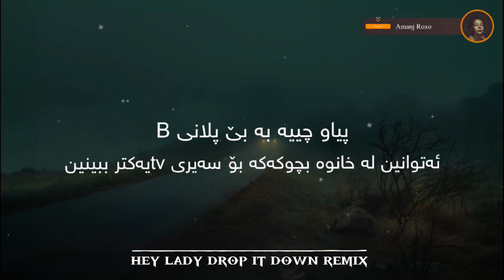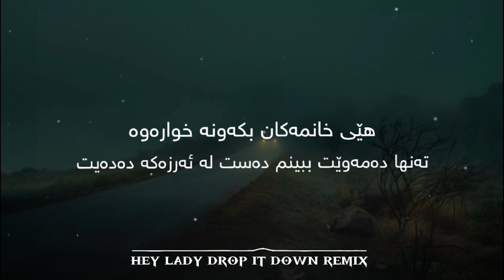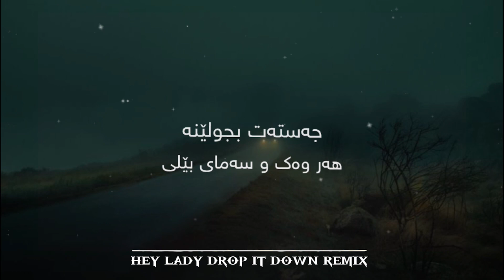Bananza x Temperature - Lyrics (Kurdish Subtitle) hey lady’s drop it down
🎧؛ تاکە ڕێگا بۆ ئەوەی بتەوێت یارمەتی ئێمە بدەیت تەنها لایک کردنی ڤیدیۆکە و سەبسکرایب و بەژداری کردنتە لە کۆمێنت، تکایە دڵنیابەوە لەوەی لایکی ڤیدیۆکەت کردوە…. خۆشحاڵین بینەر بوون….

⚠️©️If any producer or label has an issue with this song or picture, please get in contact with us and we will delete it immediatel

Lyrics..
(Hey girl)
Shake ya body like a belly dancer
Excuse me, beg your pardon girl
Do you have any idea what you startin' girl?
Love to work the kitty like purr, she loves to stir it up purr
Get you excited and call her boyfriend up
(Oh no)
What's the plan without the plan B
We can meet up at the hutter house for the TV
While I watch this beautiful thang shake that ass
(Hey girl)
(Hey girl)
So hot we gon' need some rain in here
Blessing you with the G even though we gettin' it free so
(Hey girl)
(Hey girl)
Girl, shake ya body body wit somebody, body
Whatever you do don't break your body, body
After the party party, grab a hottie hottie
In the back seat of your Maserati-rati
Jiggle jiggle it to the left
Jiggle jiggle it to the right
And jiggle jiggle it all, all night